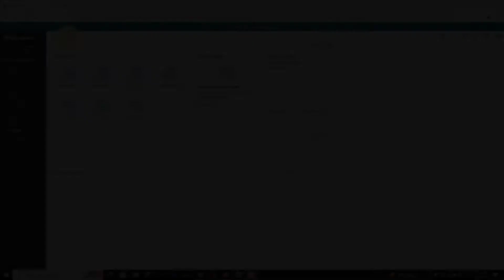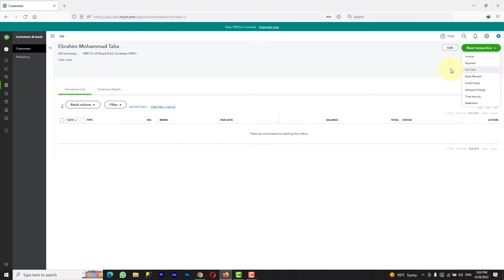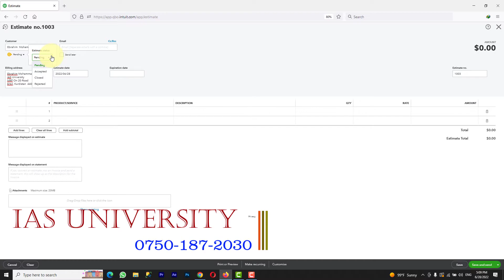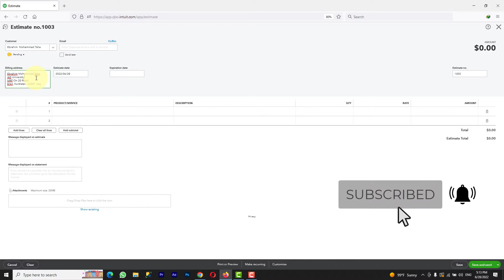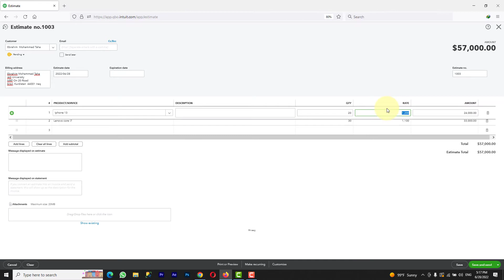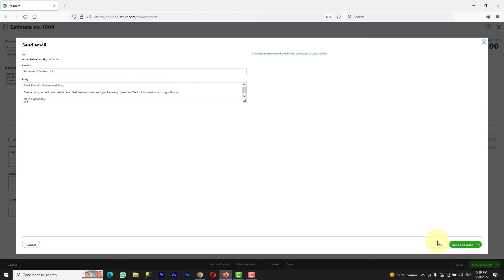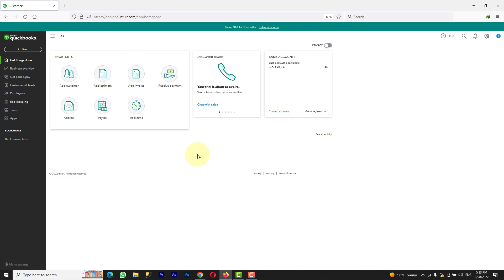QuickBooks Online : How to Create Estimate پڕۆگرام ژمێریاری کویك بوکس ئونلاين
IAS University
QuickBooks Online tutorial for beginners : How to Create Estimate
Ebrahim Mohammad : Accountant & Business Consultant